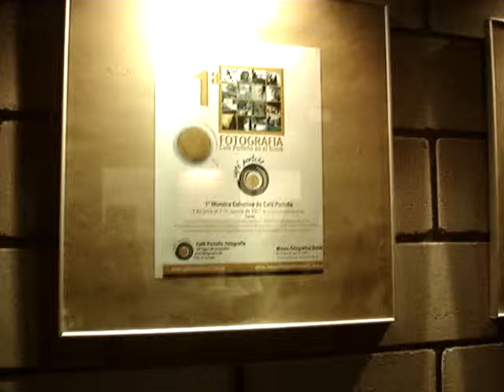ISOVISTAS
Café Porteño Presenta: ISOVISTAS Una exposición colectiva sobre la ciudad con curaduría de Ezequiel Kopel Espacio Cultural Carlos Gardel, Ciudad de Buenos Aires, desde el 7 de mayo al 6 de junio 2009